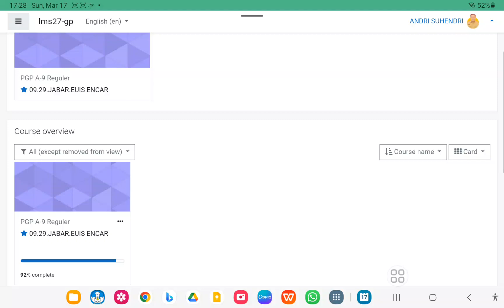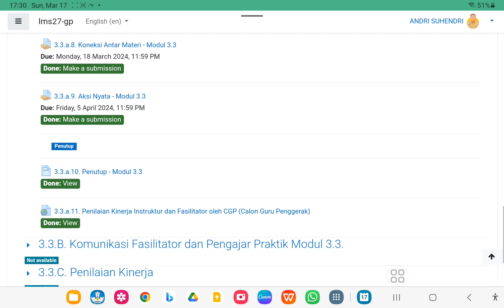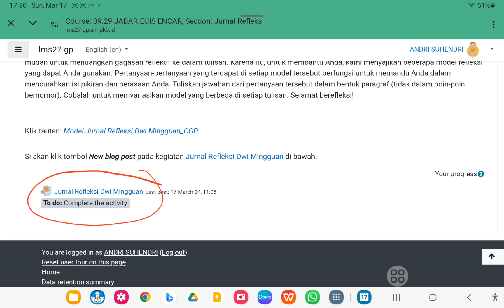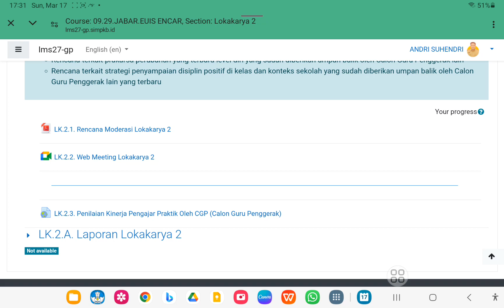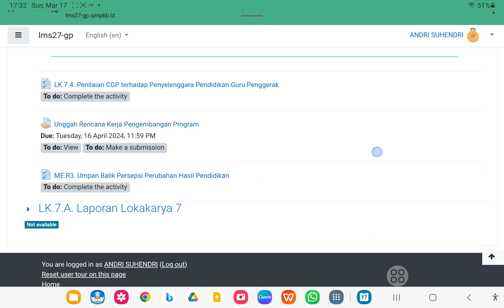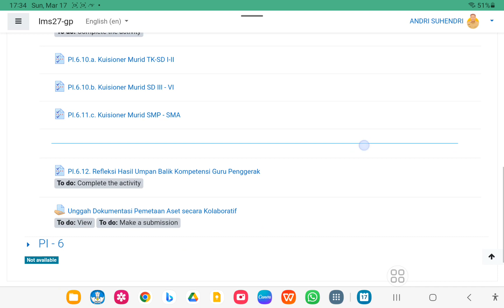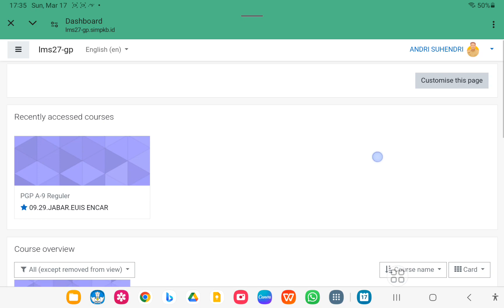Cara Benar Agar LMS CGP Guru Penggerak Menjadi 100%